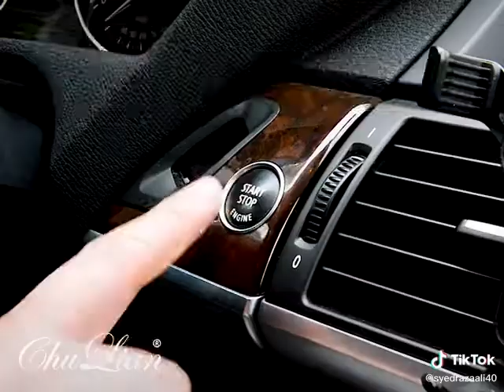New Diamond Leather Steering Wheel Cover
In this video, I am Gonna Show You New Diamond Leather Steering Wheel Cover

▶Crystal Steering Wheel Cover Material: High-Quality PU Leather and Top diamond craftwork: more stable compare with other same products, and will not hurt your hands.
▶Fashion Charming Design of the Diamond Steering Wheel Cover, Bling under the light: sparkling through the windshield and shining your car. Perfect Gift for Women and girls.
▶Great Touch Feeling: the crystal rhinestones will massage your palm and relieve driving fatigue, bringing you a great touch and feel.
▶Easy Installation: This PU leather steering wheel cover requires hassle-free installation. Simply slip it right onto your steering wheel and you are good to go. Just place the cover on top of the steering wheel. Press and hold the upper part of the cover and gradually lower it with both hands on either side to tighten.